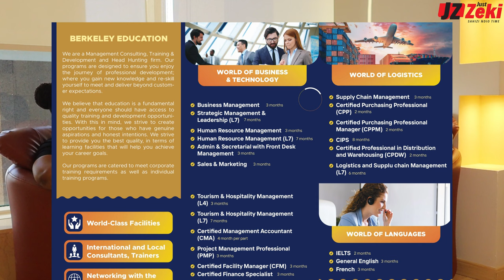I used to sale WEED to feed my 12kids My unforgettable experience in BAHRAIN as a house MAID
Raising 12 kids on my own wasn’t a life I chose—it was the life I was handed. Every morning, I woke up to the sound of their laughter, their cries, and their needs. Rent, food, clothes, school fees—each day was a relentless battle to provide. Opportunities were scarce, and desperation drove me to do what I never imagined: sell weed.

video by: ‪@lukazromez866‬
Edited by: ‪@JUSTZEKI‬
Directed by: ‪@JUSTZEKI‬

► YOUTUBE 2ND CHANNEL:      / @justzekivlogs

It wasn’t about the thrill or the money; it was survival. I told myself, “If this can put food on the table, it’s worth the risk.” Every sale felt like I was gambling with my freedom, but when you have 12 mouths to feed, morals take a back seat. I knew it wasn’t the life I wanted, but at the time, it was the only way out.